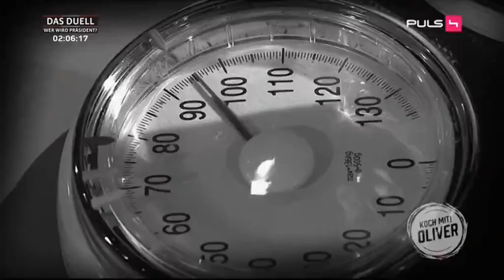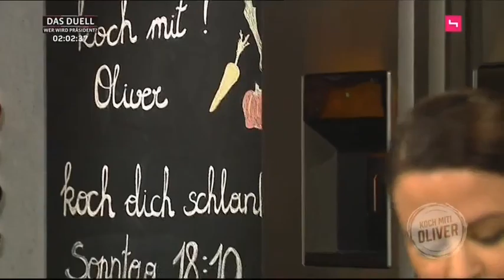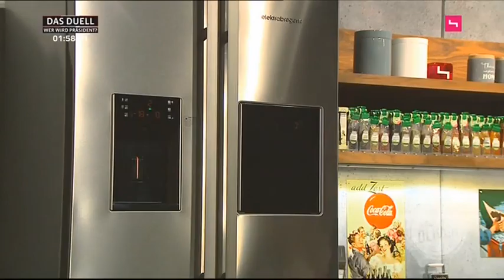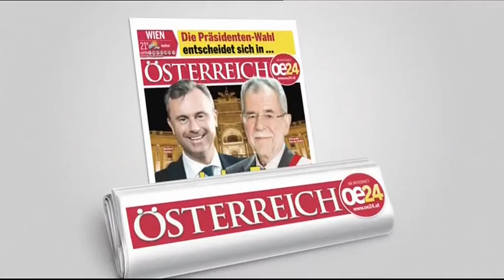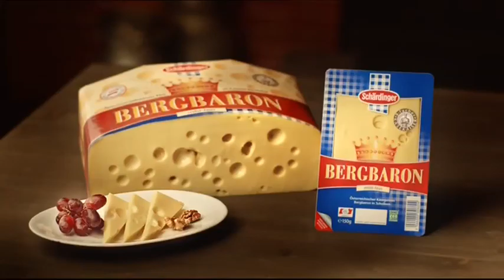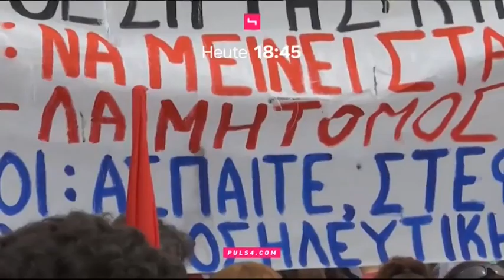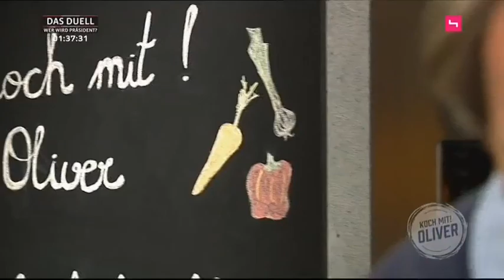Koch mit! Oliver - Sendung vom 08.05.16 - Koch dich schlank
Woche 14 von Koch dich Schlank!
Diesmal überrascht PULS4 Küchenchef Oliver Hoffinger seinen Obelix und 88.6 Morgenmensch Wolfgang Walluch mit einem traumhaft zarten Wildschweinbraten auf knackigen Moosbeeren und grünem Spargel.
Für Zuschauerkandidatin Natalie hat Oliver Hoffinger extra ein Rezept aus den USA importiert: es gibt würzige Maiscremesuppe mit Miesmuscheln. Weiter geht es mit einer chinesischen Spezialität: herzhafte Honig-Fleischlaberl auf hauchdünnen Paprika-Reisnudeln.
So himmlisch leicht geht Abnehmen!

Koch mit! Oliver mit "Koch dich schlank", AB JETZT IMMER Sonntag, 18.10 Uhr, PULS 4